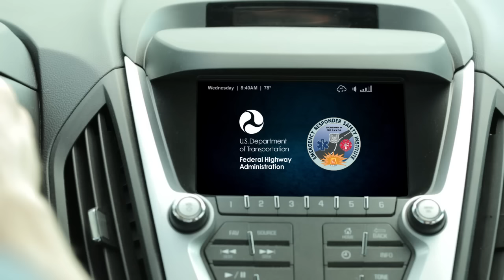Move It - PSA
The US Department of Transportation and the Federal Highway Administration are addressing the problem of secondary accidents and congestion on the highways caused by minor accidents. This PSA teaches drivers to stay in their vehicles and move their car off the road to safety if no one is seriously injured and your car is drivable. “Move it”

Reposted with permission from the Committee of the Cumberland Valley Volunteer Firemen's Association, and the Emergency Responder Safety Institute (ERSI)